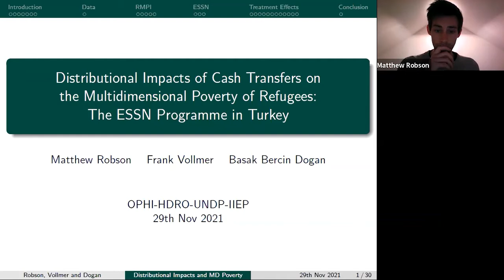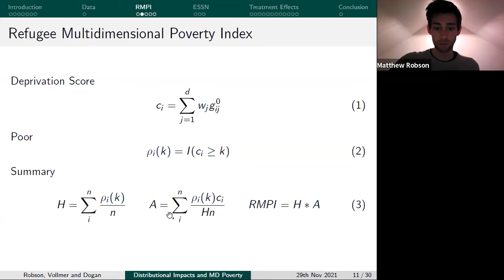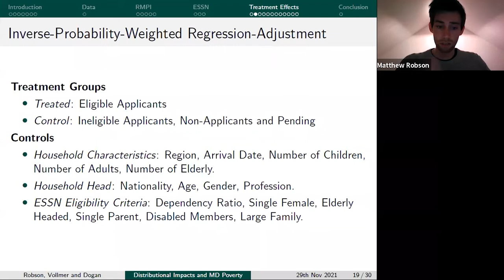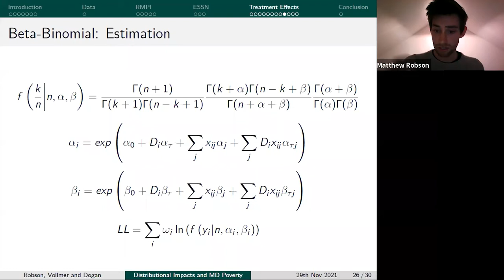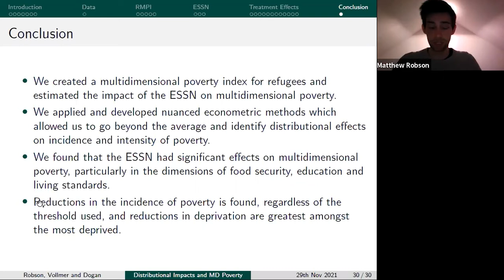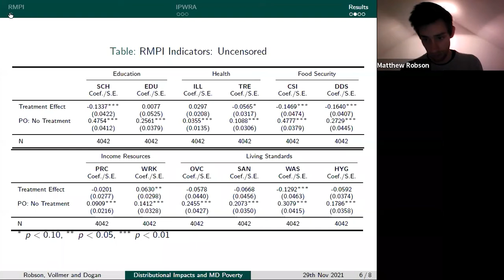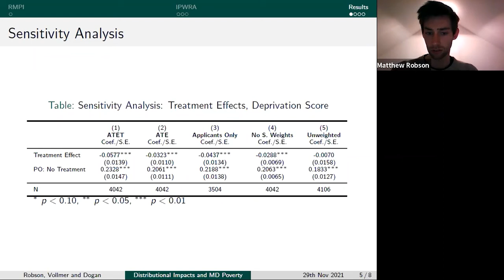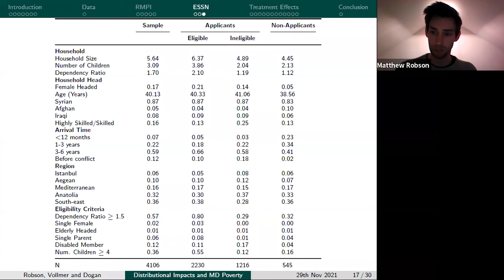Distributional Impacts of Cash Transfers on the Multidimensional Poverty of Refugees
The seventh event in the 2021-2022 continuation of our seminar series on Multidimensional Poverty Measurement, "Distributional Impacts of Cash Transfers on the Multidimensional Poverty of Refugees: The ESSN Programme in Turkey," took place on Monday, November 29th, 2021. This event featured Matthew Robson (University of York and OPHI) with discussant remarks from Josefin Pasanen (HDRO). This event was jointly hosted by the Oxford Poverty and Human Development Initiative (OPHI) at the University of Oxford, the Human Development Report Office (HDRO) at the United Nations Development Programme (UNDP), and the Institute for International Economic Policy (IIEP) at George Washington University.

In this event, Matthew Robson presents his paper which analyzes the impact of the Emergency Social Safety Net (ESSN) cash Programme on the multidimensional poverty of refugees in Turkey, using a purpose-build Refugee Multidimensional Poverty Index. His work conducts a nuanced causal analysis of the distributional impacts of the ESSN on the incidence and intensity of multidimensional poverty, and decompose effects for separate dimensions of poverty. Results show that the ESSN successfully reached the poor and significantly reduced overall multidimensional poverty among its beneficiaries. Significant reductions are found in the dimensions of food security, living standards and education. Incidence and intensity of poverty are shown to fall across the entire distribution. This supports emerging claims that these types of Programmes, still relatively new in humanitarian contexts, can be transformative for their beneficiaries to achieve multiple outcomes simultaneously. Reductions in the intensities for more deprived households stand out as a finding that outcome specific evaluations and multidimensional impact evaluations focusing on estimating average treatment effect would have missed, demonstrating the added value of the proposed methodological innovation to focus on the entire distribution of deprivation in this paper. By learning from the largest humanitarian cash Programme in the world, results provide important lessons for cash Programmes on multidimensional poverty of refugees elsewhere.